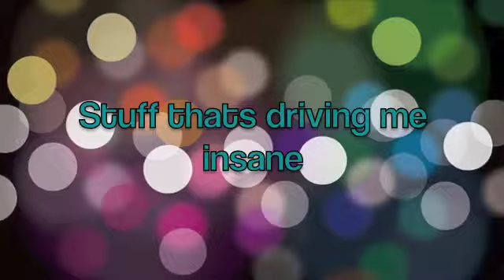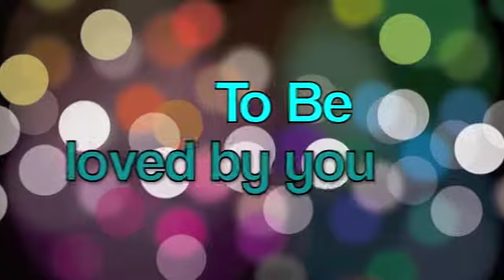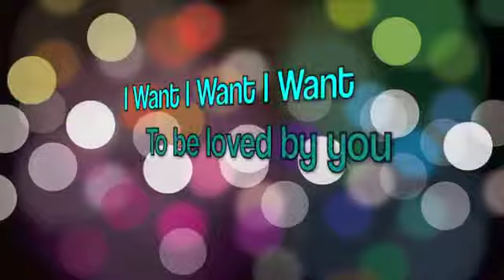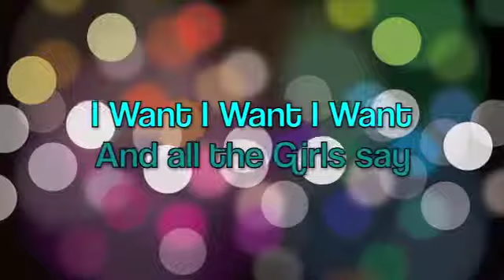One Direction-I Want Lyrics Video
One Direction I Want Lyrics Video..Enjoy(: and sorry for any mistakes